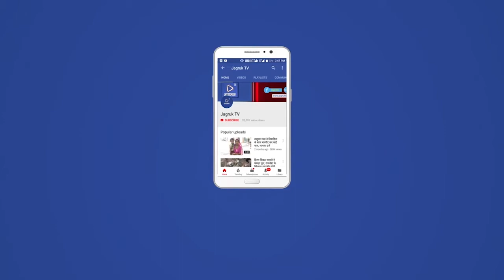जसवंतपुरा : दांतलावास गांव में प्रशासन गांवो के संग शिविर में आमजन को मिली राहत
उपखण्ड क्षेत्र के दांतलावास ग्राम पंचायत मुख्यालय पर बुधवार को प्रशासन गांवो के संग शिविर का आयोजन शिविर प्रभारी एवं उपखण्ड अधिकारी श्रीमती सुनीता मीणा के निर्देशन में किया गया। शिविर में 19 आबादी भूमि के पट्टे, 187 म्युटेशन, 01 बंटवारा, 5 प्रकरण 136 के तहत शुद्धि के, 6 प्रकरण नियम 166 के तहत शुद्धि के,  91 प्रकरण में सम्मानजनक नाम, 02 प्रकरण तरमीम शुद्धि के, 65 लोगो की स्वास्थ्य जाँच, 2 वरिष्ठ नागरिक कार्ड, 2 दिव्यांगजन के रोडवेज सर्टिफिकेट,40 मृदा परीक्षण हेतु नमूने व सैंकड़ो जन्म प्रमाण पत्र हेतु शपथ पत्र प्रमाणित कर जारी किए गए व अन्य समस्त विभागों ने प्राप्त प्रार्थना पत्रों व परिवादों का निस्तारण किया।
शिविर में आबादी के पट्टे, नामशुद्दि के आदेश व सम्मानजनक नाम व दिव्यांगजन प्रमाण पत्र इत्यादि पाकर लोगो ने खुशी जाहिर की तथा शिविर आयोजन हेतु राज्य सरकार के नाम शिविर प्रभारी को धन्यवाद ज्ञापित किया। शिविर में बीडीओ, तहसीलदार, नायब तहसीलदार, प्रधान जसवंतपुरा, सरपंच दांतलावास, क्षेत्र के जनप्रतिनिधि, सरकार के सभी 19 विभागों के अधिकारी/कर्मचारी उपस्थित रहे। शिविर के।दौरान आमजन की भारीभीड़ उमड़ पड़ी। ग्रामीणों के समस्त कार्य मौके पर पूर्ण होने से ग्रामीण जनता के चेहरे पर खुशी छा गई